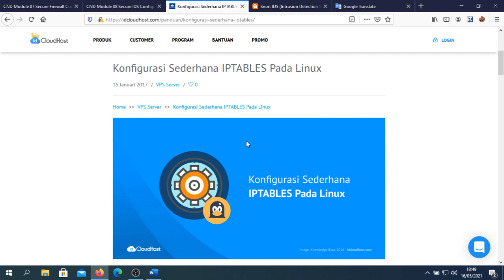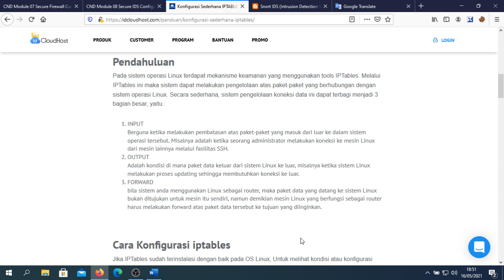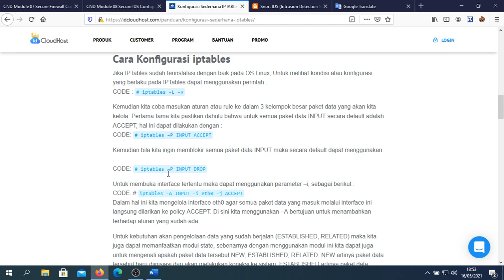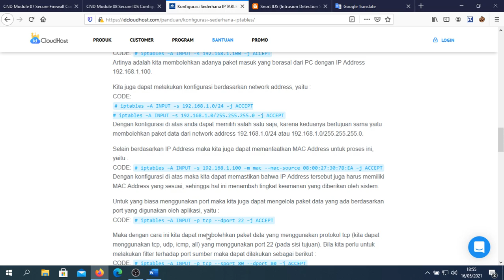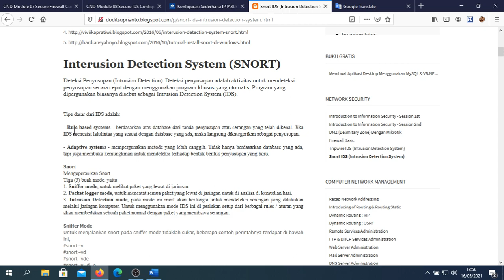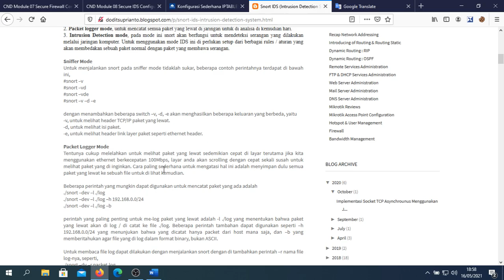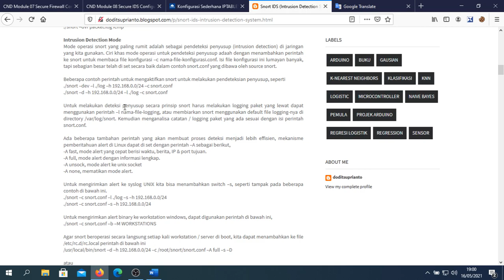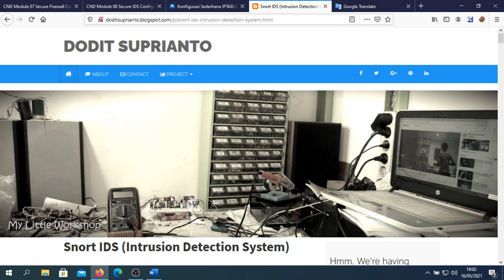0351 Firewall dan IDS Modul 7 X 8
0351 Firewall dan IDS Modul 7 X 8
Video Presentasi Tugas Sistem Pertahanan Jaringan Lanjut (SPJL) Merupakan Materi Kuliah lanjutan Dari Sistem Pertahanan Jaringan Dimana Materi Full Adopted Dari Certified Network Defence Dari EC-Councile Yang Di Kerjakan Oleh Rekan rekan Mahasiswa.